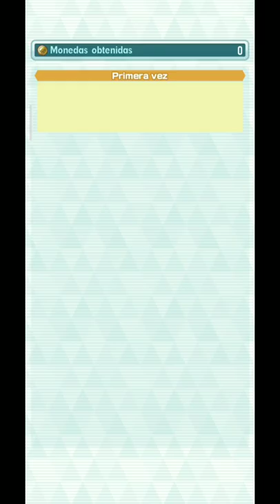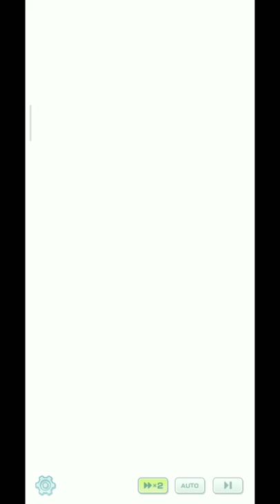🍿TRAMA DE HOENN - FINAL |Pokemon Masters Ex